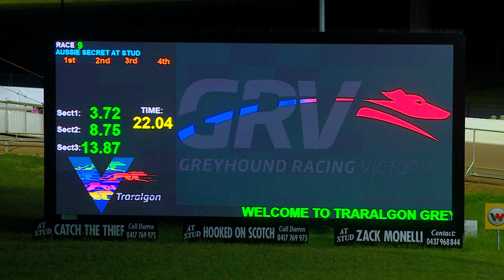TRA FRI 27 OCT 23 R9